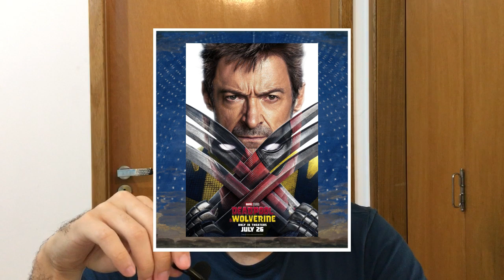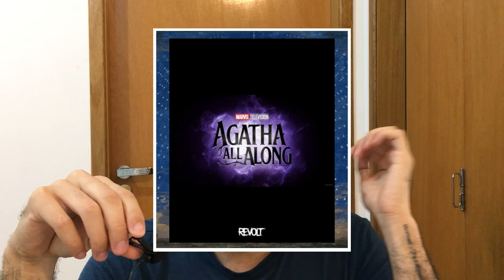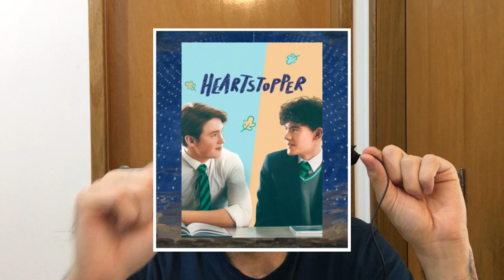NOTICIAS 19 - Agatha All Along, F1 com Brad Pitt, Maxxxine, Meu Malvado Favorito 4